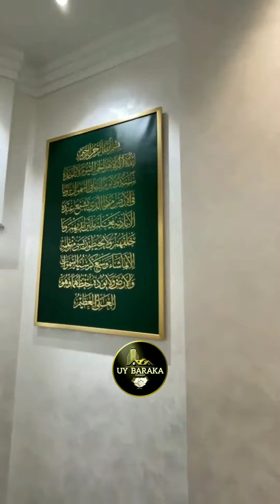4,13sotix. 5xona +Holl. 121.000 💲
Uy proektiga 1 dan 10 gacha baho bering‼️ Yoqsa ❤️❤️

Uy 121,000$ ga arziydimi?

4,13 sotix, 5 xona+xoll
Toshkent tumani